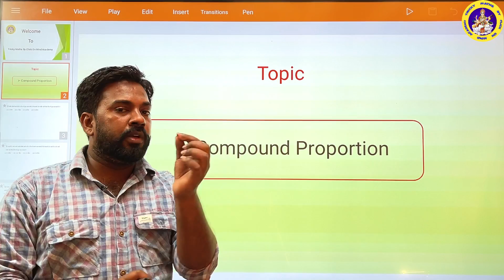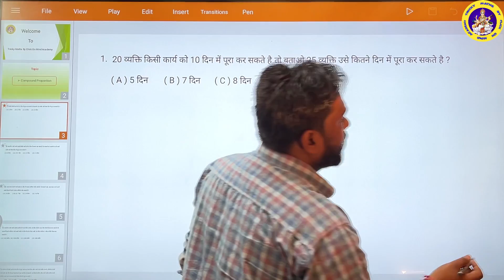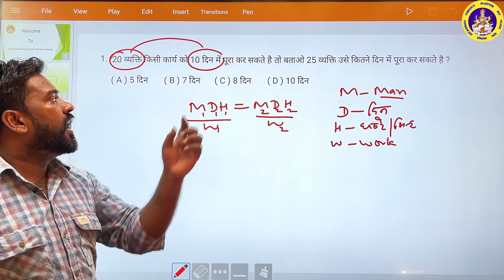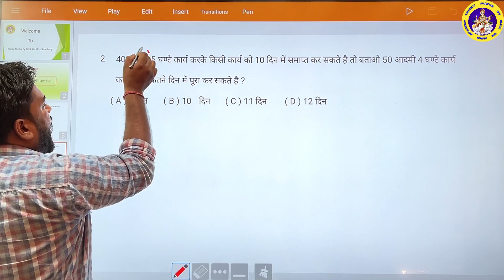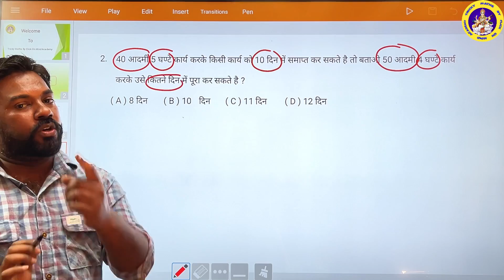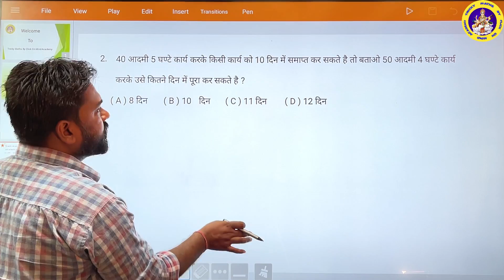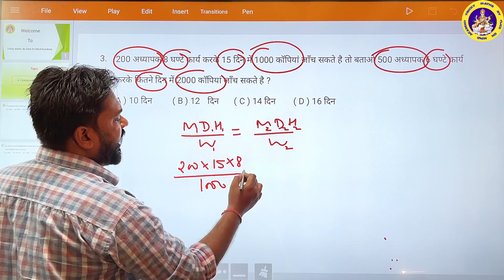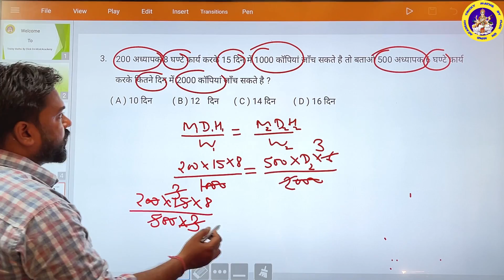Compound Proportion ( मिश्र समानुपात ) Class - 1 || SSC GD 2022 || By Lovdeep Sir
★彡[ ᴡᴇʟᴄᴏᴍᴇ ᴍʏ ʏᴏᴜᴛᴜʙᴇ ᴄʜᴀɴɴᴇʟ ]彡★

हैलो दोस्तों आपका स्वागत है आपके अपने
Youtube चैनल Tricky Maths By Click On Mind Academy पर।
दोस्तों मैं इस चैनल के माध्यम से कमजोर से कमजोर दोस्तों को गणित सिखाने का प्रयास कर रहा हूँ।
और आपके सहयोग से मेरा प्रयास सफल होगा।
मित्रो मेरा मानना ये है कि कोई भी विद्यार्थी Maths को आसानी से सिख सकता है।
परंतु यह तभी संभव होगा जब विद्यार्थी को सम बनाने सिखाने चाहिए ना की निकालने।
इसलिए मेरा हमेशा से प्रयास रहा है कि मैं गणित को आसान बना दूँ। और बनाऊंगा भी।
                    ⚡ 𝐁𝐲 𝐋𝐨𝐯𝐝𝐞𝐞𝐩 𝐒𝐢𝐫 ⚡

꧁𓊈𒆜🔰𝐒𝐨𝐜𝐢𝐚𝐥 𝐌𝐞𝐝𝐢𝐚 𝐋𝐢𝐧𝐤𝐬🔰𒆜𓊉꧂

             ꧁𓊈𒆜🔰🆃🅰🅶🆂🔰𒆜𓊉꧂

👍 ʟɪᴋᴇ

📩 ꜱʜᴀʀᴇ

🔔 ꜱᴜʙꜱᴄʀɪʙᴇ

🙏 सभी दोस्तों से हाथ जोड़ कर  अपील है कि
इस वीडियो को ज्यादा से ज्यादा Like 👍 और Share 📩 करें ।